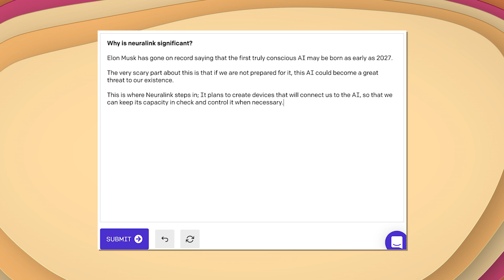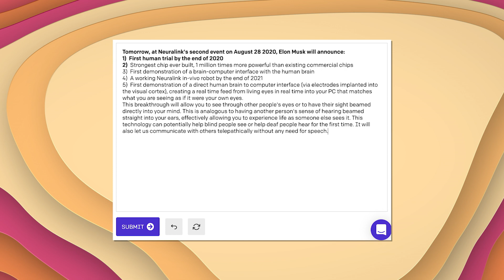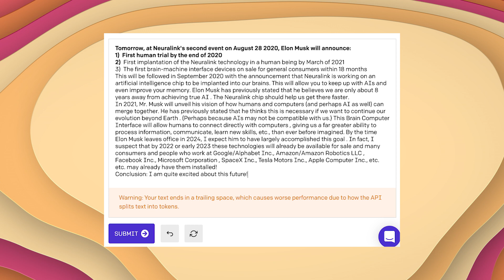GPT-3 AI Predictions - Neuralink Live Conference Today (August 28, 2020)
GPT-3 Makes Predictions about the Upcoming Neuralink Conference today at 3 PM PST.